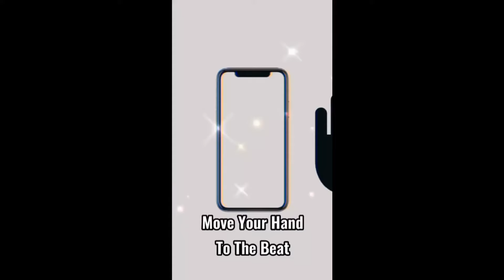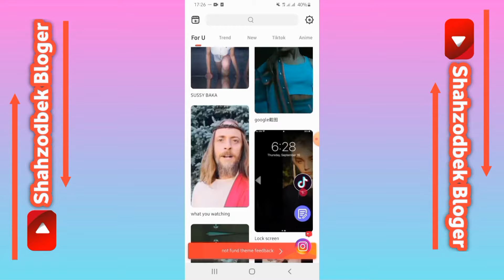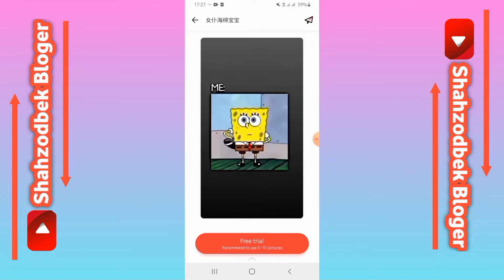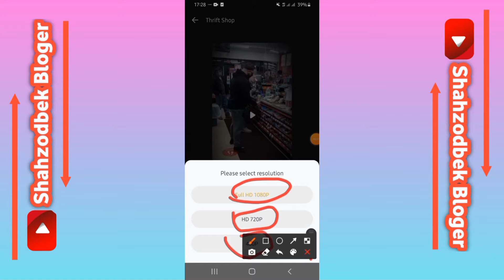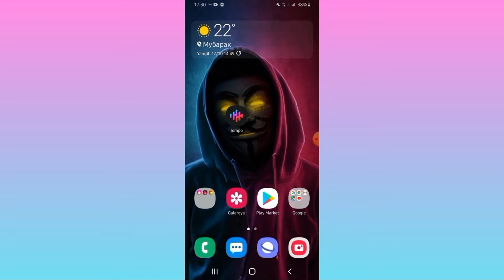📷 Rasmlardan Video Yasash | Tempo dasturi